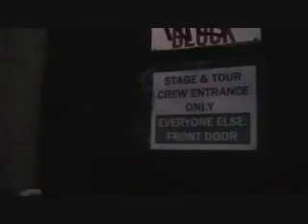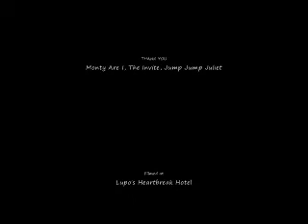Leah Stargazing Lupo's Reel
Leah Stargazing
Live at Lupo's
Providence, RI
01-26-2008